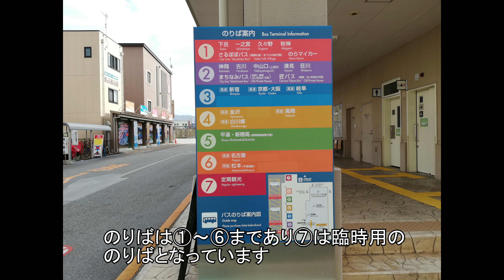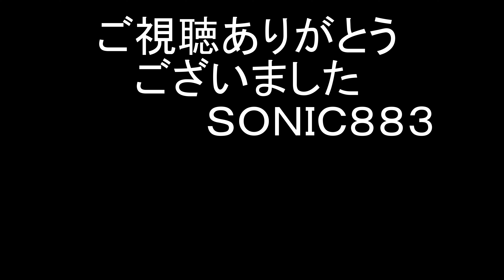バスの行列を眺める＠高山濃飛バスセンター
今回のバスセンター訪問動画は岐阜県高山市の高山駅前にある高山濃飛バスセンターです。
路線バスは濃飛バスが乗り入れており、高速バスはＪＲ東海バス、岐阜バス、北鉄バス、加越能バスなどが乗り入れています。
行列というほどのバスの往来はありませんが、そこそこの便数が運行されており大型から小型まで様々なバスを見ることが出来ます。